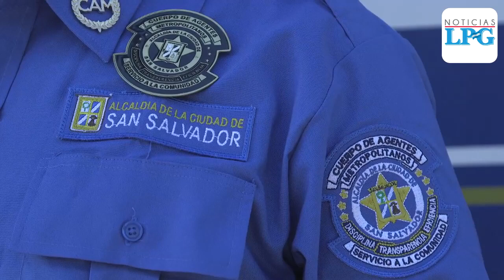CAM de San Salvador se unirá al plan Control Territorial